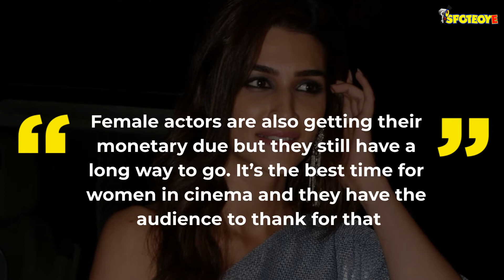Kriti Sanon's Views On Pay Disparity In Bollywood, Says It's The Best Time For Women In Cinema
Pay disparity has been a concern in the Hindi film industry. KritiSanon has given her views on the same.